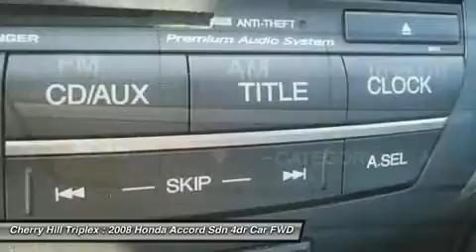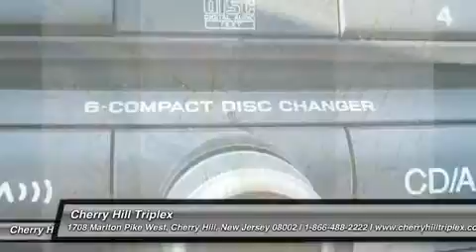2008 HONDA ACCORD SDN Cherry Hill, NJ 27139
2008 HONDA ACCORD SDN Cherry Hill, NJ
Stock# 27139
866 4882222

Pick up this Polished Metal Metallic 2008 Honda Accord Sdn, available today. Featuring Automatic transmission, it has 58077 miles. This could be the one you've been searching for.